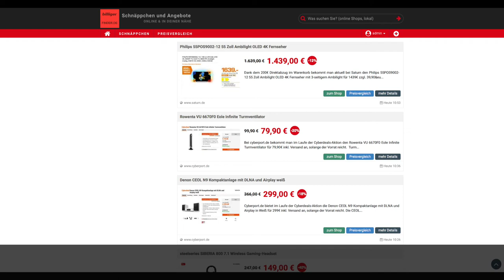Schnäppchen/Billiger des Tages 12.04.18 - Rowenta VU 6670F0 Eole Infinite Turmventilator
Heute ist Schnäppchen/Billiger des - Rowenta VU 6670F0 Eole Infinite Turmventilator.